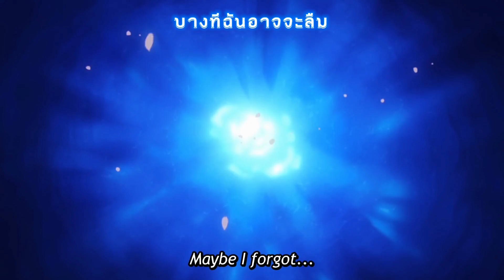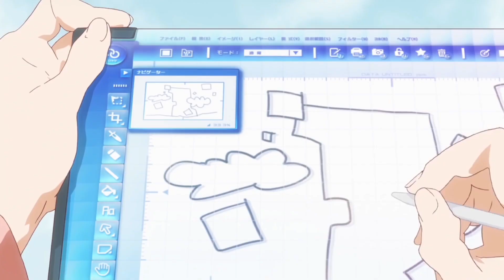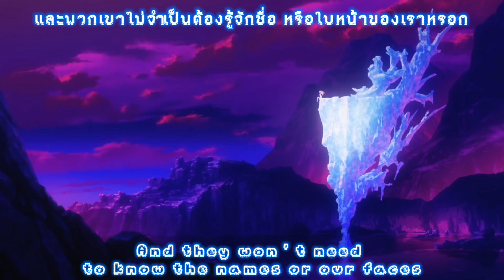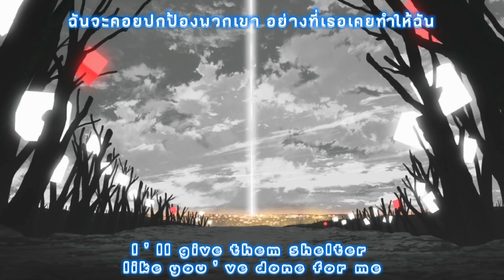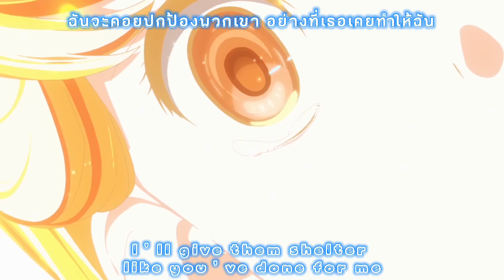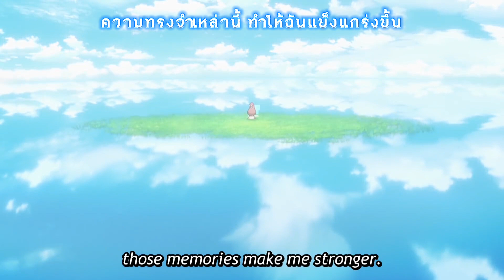แปล Official Video『Shelter』(Short Film with A-1 Pictures & Crunchyroll) - Porter Robinson & Madeon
คำถามเพื่อมีคนถาม
เพลงนี้แอดแปลไปแล้ว แอดจะมาแปลซ้ำทำไม
: แอดอยากแปลแบบ Official Video นานแล้ว (แอดก็เลยทำเลยละกัน (ที่คลิปเก่าที่แอดแปลเพลงนี้)]